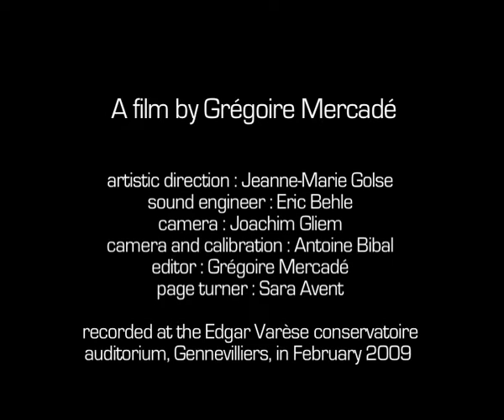Blues for Benni, Eduard Pütz. Piano: Valérie Rogozinski; Viola: Rudolf Sulzenbacher.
Eduard Pütz (13 February 1911, in Illerich – 18 January 2000, in Bad Münstereifel) was a German composer and music teacher. (wiki).